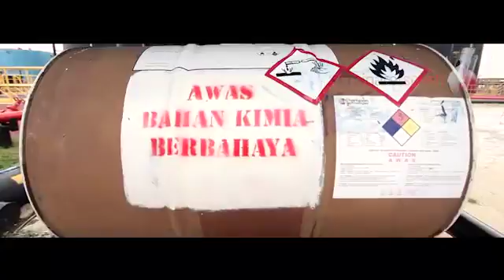Minaret Seven SOP Video Showreel